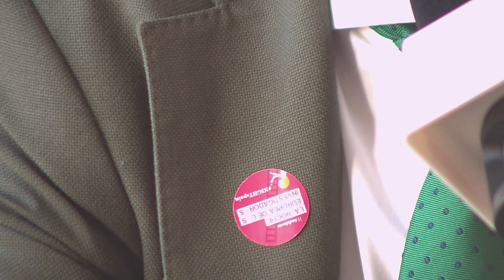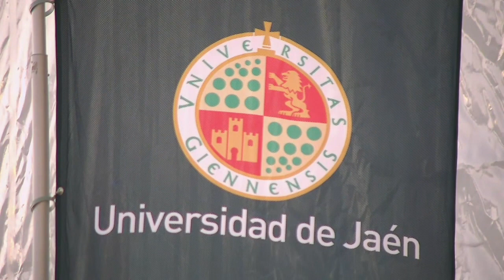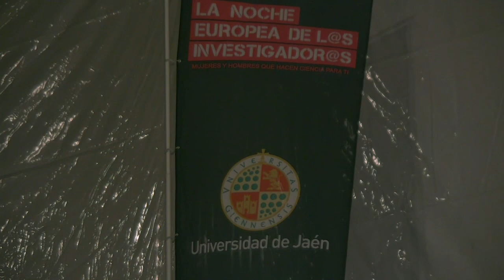Programa especial de La Noche Europea de l@s Investigador@s 2023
Programa especial de La Noche Europea de l@s Investigador@s 2023 de Jaén. En directo desde la carpa de UniRadio Jaén y UJA TV.

Presenta y dirige Julio Ángel Olivares Merino